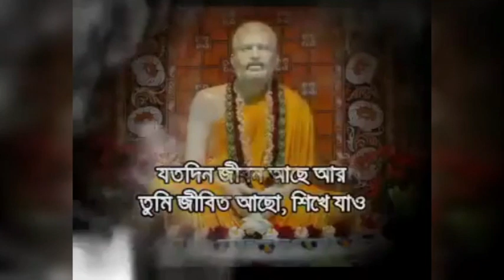রামকৃষ্ণ সঙ্গীত|রচনা-শ্যামাপ্রসাদ মুখার্জী(কানাডা);সুর-শিল্পী-স্নেহাংশু দত্ত;পরিচালক-সুতপা চক্রবর্তী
রামকৃষ্ণ সঙ্গীত ||
রচনা--শ্যামাপ্রসাদ মুখার্জী;
সুর ও শিল্পী--স্নেহাংশু দত্ত;
পরিচালক--সুতপা চক্রবর্তী
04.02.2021